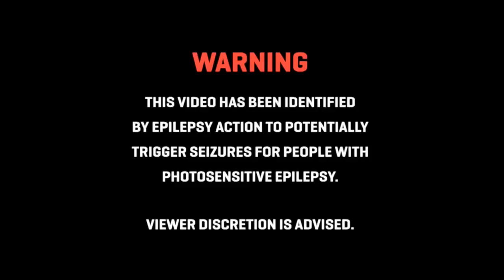Milan Lieskovsky B2B Dj EKG - Live@GET FUN 100 /FULL SET/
[EN] Milan Lieskovsky & DJ EKG in Back 2 Back set at special event in Slovakia
for celebration 100. part  dance radio show GET Fun by Fun Radio.
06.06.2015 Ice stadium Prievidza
[SK] Milan Lieskovsky a DJ EKG v spoločnom sete na oslave 100-ho vysielania tanečnej show Fun rádia GET FUN.
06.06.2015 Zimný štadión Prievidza